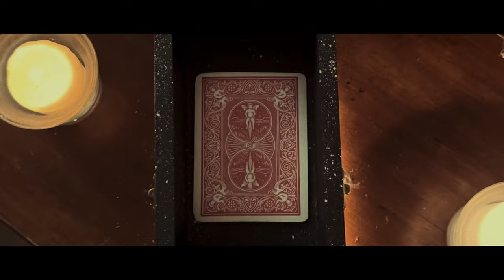Lance Atlas - Revelation (Official Music Video)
Follow @lance.atlas on INSTAGRAM/FACEBOOK/YOUTUBE/TIKTOK

01:23 - Song